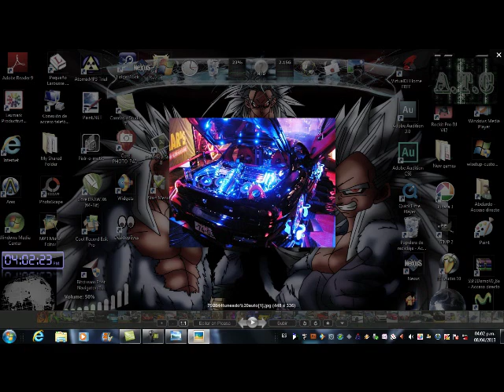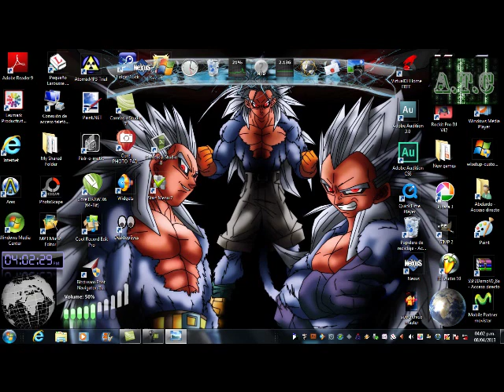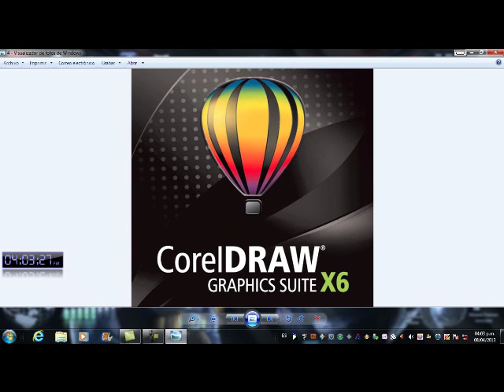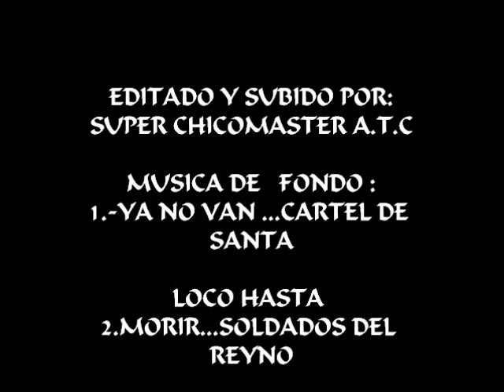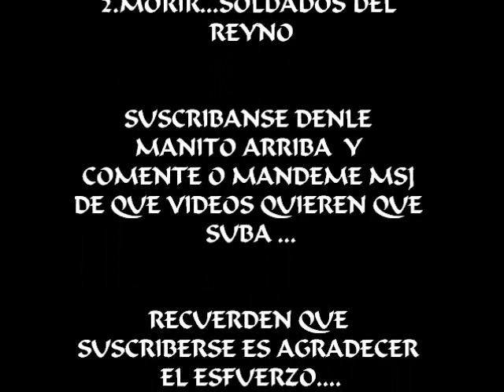TOP 5 PROGRAMAS EDITAR FOTOS MAS LINKS 2013 (2)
el link de pixlr o matic